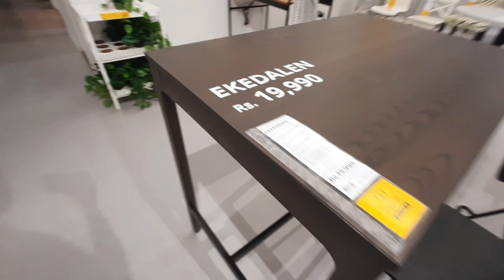ikea banglore | ಐಕಿಯಾದಲ್ಲಿ ಡೈನಿಂಗ್ ಟೇಬಲ್ & ಚೇರ್ ಡಿಸೈನ್ | ikea interior design bangalore | ikea tour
Address: Nelamangala - Majestic Service Rd, Manjunatha Nagar, Nagasandra, Bengaluru, Karnataka 560073